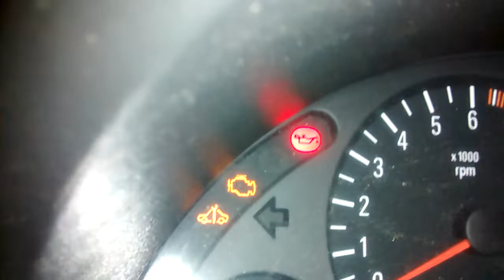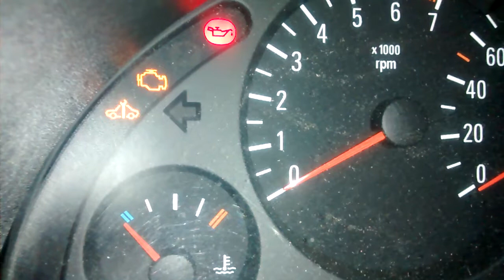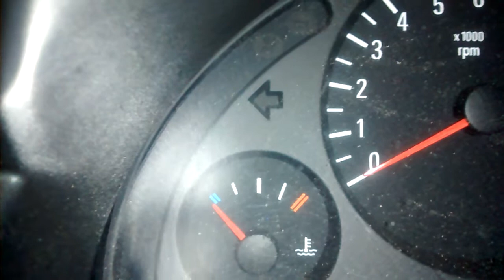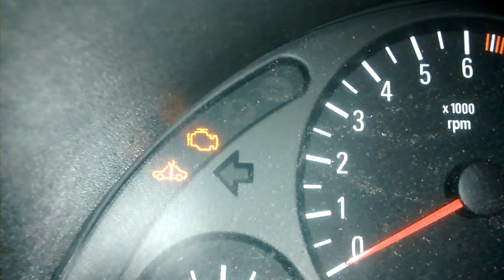falta de oleo na parte superior de motor da montana e estrada com motor gm vidio 0 1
o motor esta com a luz de oleo apagada mas nao esta lubrificando a parte de cima nao e aconselhavel rodar com o carro que pode fundir a parte de cima o cabecote o  comando precisa de lubrificacao  porque trabalha mo alojamento da gaiola e pode fundir  o comando voce pode fazer uns testes rapidos para ver se a bomba esta jogando oleo com presao retira a cebolinga ou interopitor coloca o dedo fechando  manda alguem da partida e desligar rapido vai sair uma presao forte  jogando seu dedo para fora e sinal que a bomba esta boa  retira o filtro faz o mesmo procedimento  veja se a valvula do  bloco nao esta travada ou suja  se estiver tudo em dia e sujeira no cabecote